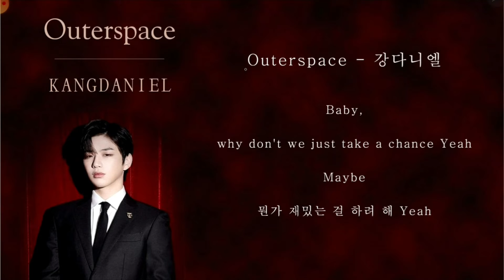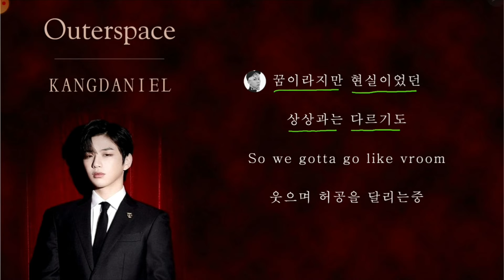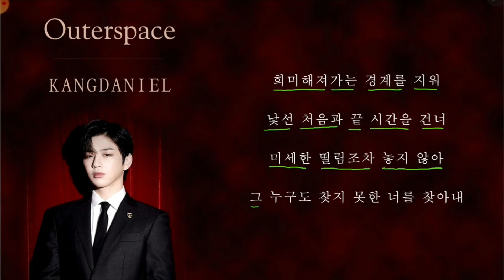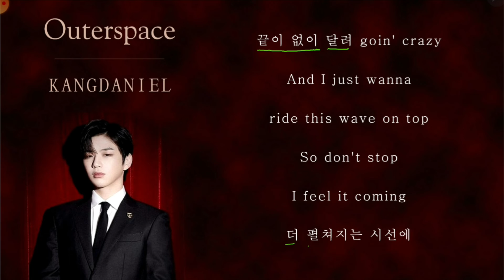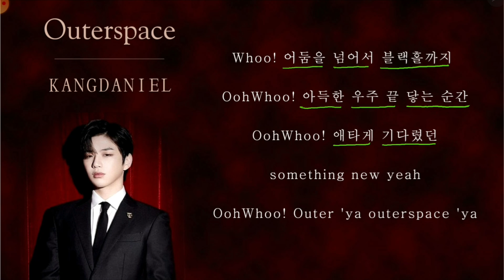[Lyrics Tutorial] Outerspace – KANGDANIEL (강다니엘) (easy lyrics/pronounce/practice/follow)